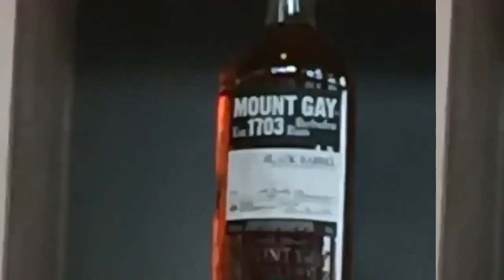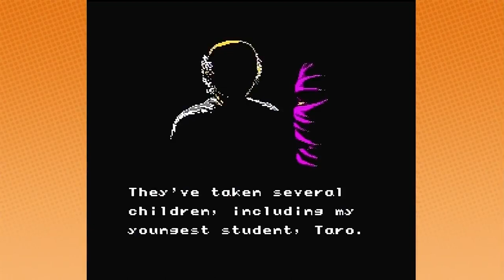Best RETRO GAMES Moments! (Part 2) - Game Grumps Compilations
We're all stuck at home. What better time to reminisce about games from a bygone era??